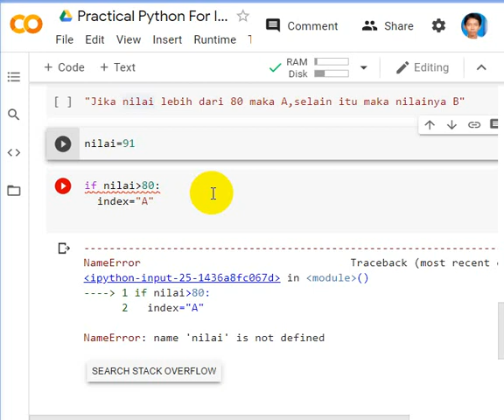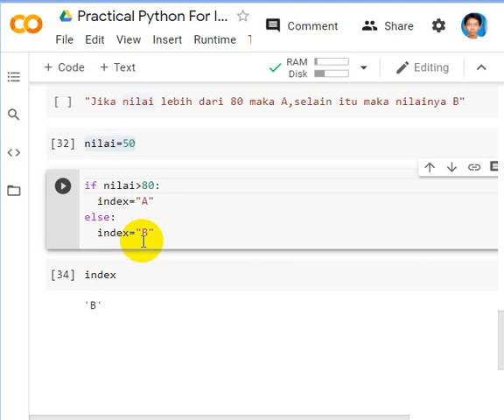dp03b Conditional pada Python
Bila anda membutuhkan bantuan untuk jasa pemrograman algoritma menggunakan python
Dapat menghubungi kami:

JIka membutuhkan file terkait video silahkan tuliskan alamat email di komentar